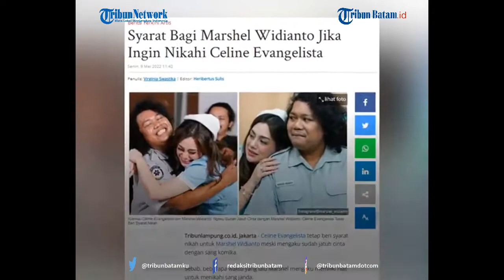Marshel Widianto Wajib Luluhkan Anak Celine Evangelista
TRIBUNBATAM.ID - Celine Evangelista tetap beri syarat nikah untuk Marshel Widianto meski mengaku sudah jatuh cinta dengan sang komika.

Sebab, beberapa waktu yang lalu Marshel mengaku memiliki niat untuk menikahi sang janda.
"Kalau mau, ya mau lah pasti, " tandas Marshel.

Terlebih lelaki 25 tahun ini mengaku hubungan yang tengah dijalani oleh Celine bukan gimmick belaka.

"Karena memang yang kita jalanin ya benaran gitu, maksudnya nggak gimmick-gimmick kayak yang lain. Sejalannya aja," tambahnya.

Akan tetapi, mantan istri Stefan William ini mengatakan Marshel harus mengambil hati anak-anaknya bila berniat mempersuntingnya sebagai seorang istri.

“Kan kamu kalo mau ngedeketin Chel harus bisa ngedeketin anak-anak, “ ujar Celine Evangelista dikutip di Instagram Story, Senin (9/5/2022).

Sayangnya usaha Marshel Widianto dalam mendekati anak-anak Celine tak berjalan mulus.

Bahkan ia juga mendapatkan penolakan ketika mengajak bermain.

“Play gocar with me?, “ tutur Marshel pada anak Celine, yakni Lucio

“Gocar? You big boy, “ sahut Lucio.

“Yes I’m boy too. What? Kamu kira aku cewek, “ jawab Marshel lagi.

Tak hanya menolak bermain, bocah tersebut juga rupanya menolak memanggil sang komika dengan sebutan 'Daddy'.

“Cio mau panggil dia daddy gak? “ tanya Celine.

Lucio kemudian memberikan penolakan melalui pertanda gelengan kepala.

Hal yang sama pun terjadi pada anak Celine Evangelista yang lain, Koa.

Sama seperti Lucio, Koa juga menolak memanggil komika jebolan Stand Up Comedy tersebut sebagai pengganti Stefan William.

VE:MD